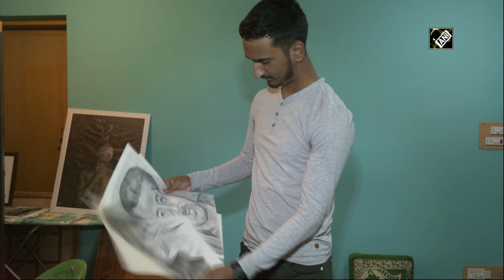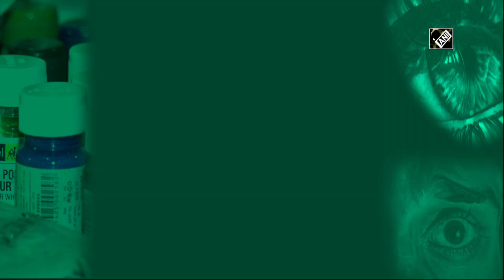बासित की चित्रकारी कर देगी आपको हैरान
कश्मीर घाटी में ऐसे बहुत से आर्टिस्ट हैं जिन्होंने बाकायदा ट्रेनिंग तो नहीं ली है लेकिन उनका हुनर बोलता है. इसे गॉड गिफ्ट भी कह सकते हैं...ऐसे ही एक आर्टिस्ट हैं बासित फ़राज़.
अब इस तस्वीर को ही ले लीजिये ...महज पेंसिल के इस्तेमाल से बनायी गयी इस तस्वीर में इन्होंने जान डाल दी है. आर्ट में ऐसी महारत मुश्किल से ही देखने को मिलती है. लेकिन बासित फ़राज़ की एक खास बात और है और वो ये है कि उन्होंने जो क्षमता विकसित कि है उसके लिये उन्होंने कहीं से कोई ट्रेनिंग नहीं ली है...यानी उनका ये हुनर खुदा की देन है. (BP/HR)